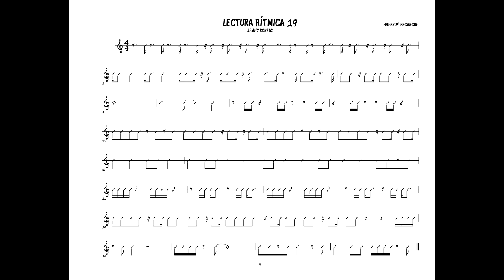Lectura Rítmica 19 160bpm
Ejercicio de lectura rítmica utilizando figuras de corcheas con puntillo